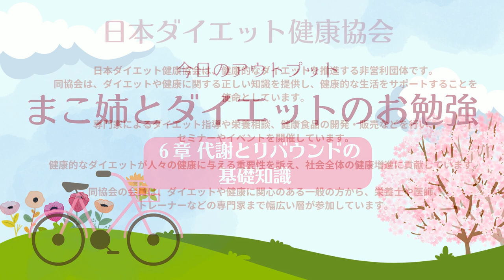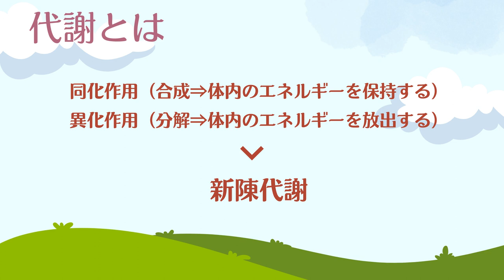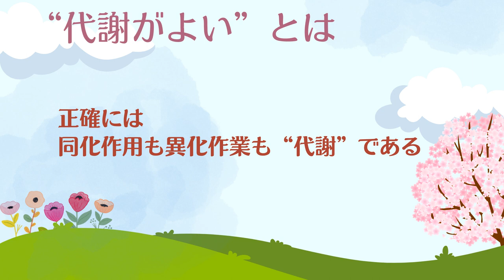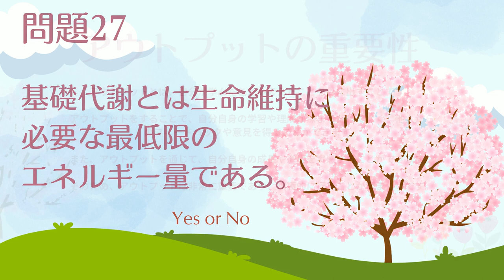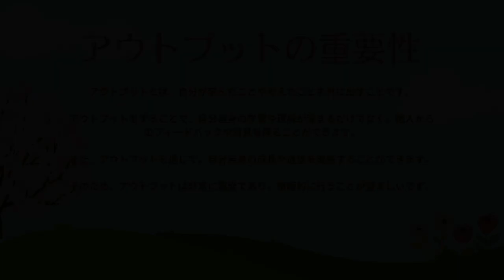代謝が悪いから太りやすいじゃないの？ | 代謝とリバウンドの基礎知識 | まこ姉とダイエットのお勉強 | 今日のアウトプット | 私はダイエットマイスターなった